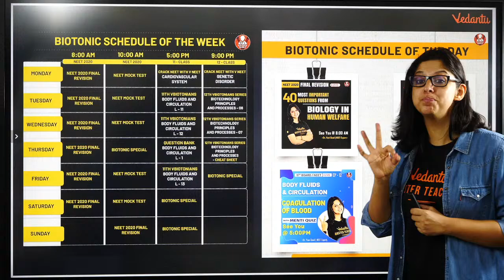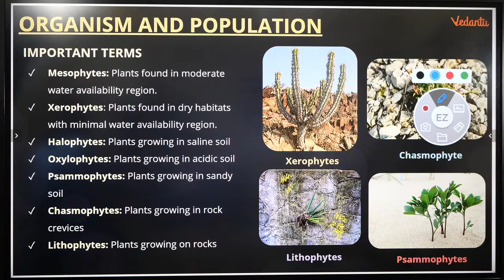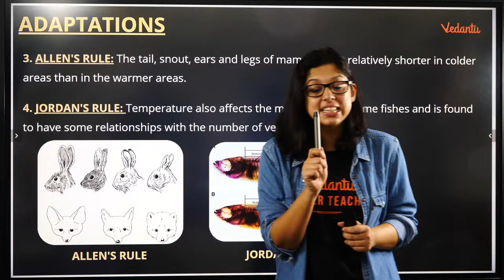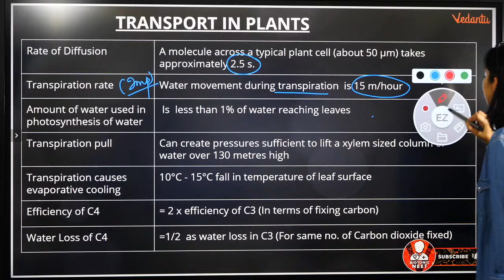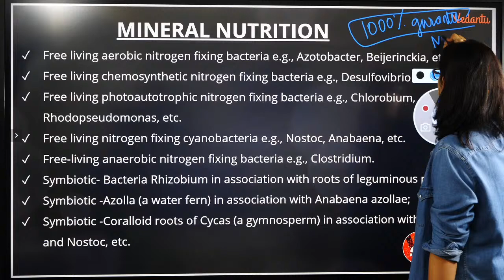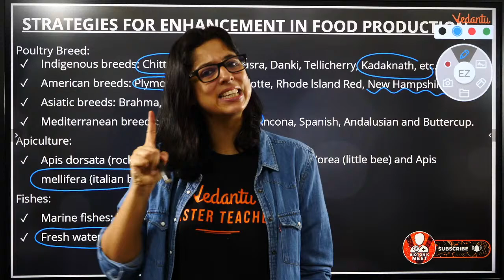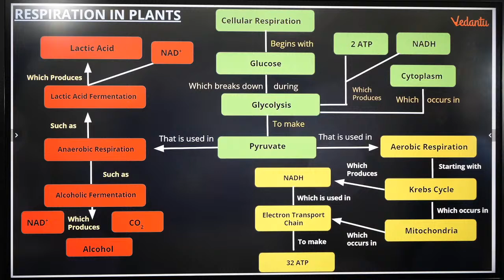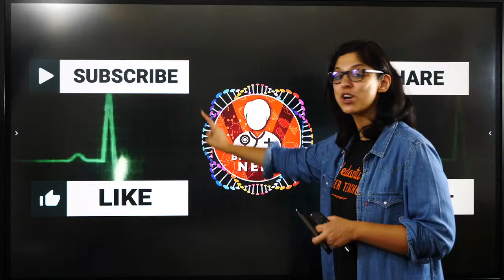NEET Botany Cheat Sheet Part-2 | Botany Full Syllabus | NEET 2020 | Dr.Vani Sood | Vedantu Biotonic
🤙📲💬Click here to send your query to your favorite Master Teacher via Whatsapp

New Channel coming from Vedantu Family: NCERT Class 11 & 12.

In today's class, Vani Ma'am will talk about Botany Cheat Sheet and share some preparation tips on how to score more marks in NEET 2020.

Vani Ma'am enlightens you with a Botany Cheat sheet with in-depth explanations. I hope you have enjoyed the session.

Happy Learning. 🙂